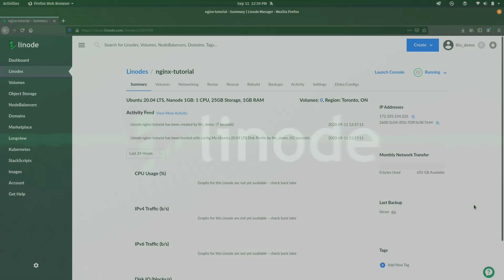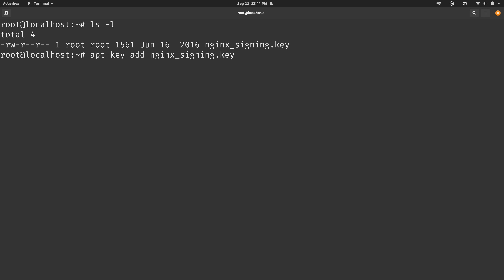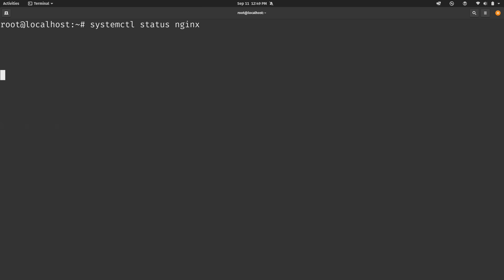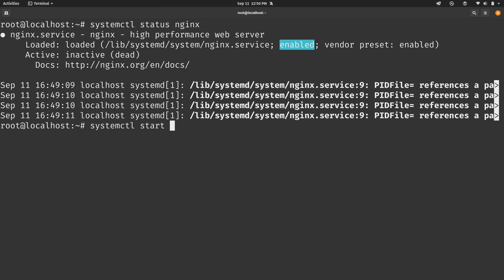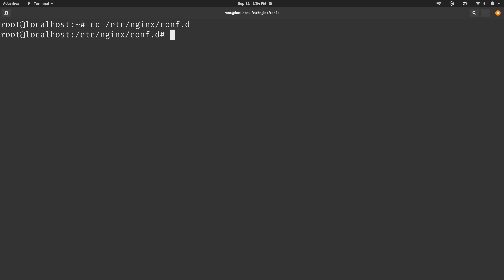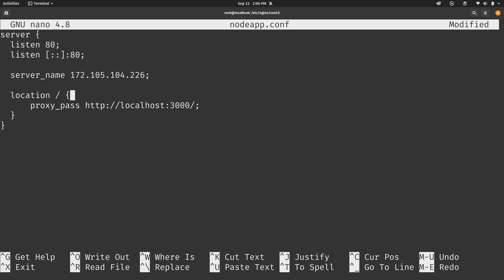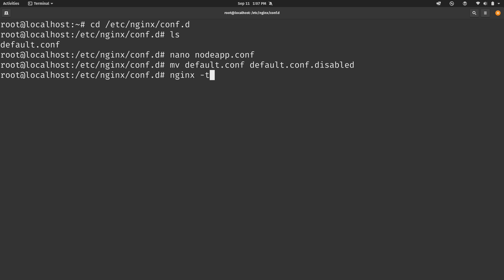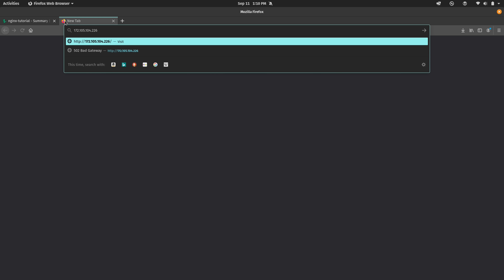How to Set Up an NGINX Reverse Proxy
New to Cloud Computing?

A reverse proxy is a server that sits between internal applications and external clients, forwarding client requests to the appropriate server. While many common applications, such as Node.js, are able to function as servers on their own, NGINX has a number of advanced load balancing, security, and acceleration features that most specialized applications lack. Using NGINX as a reverse proxy enables you to add these features to any application.

This video uses a simple Node.js app to demonstrate how to configure NGINX as a reverse proxy.

Chapters:
0:00 - Intro
0:56 - Getting Started
1:31 - Installing NGINX
5:12 - Setting up the NGINX Proxy
7:08 - Testing the Configuration
8:55 - Recap Outro

Read the doc for more information on using NGINX as a reverse proxy

Product: Linode, Web Server, NGINX, Jay LaCroix;